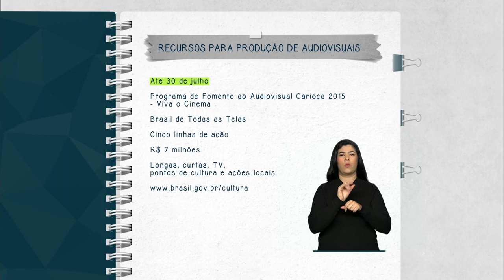Abertas inscrições para programa de fomento ao audiovisual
FIQUE ATENTO – 22.06.15: Estão abertas as inscrições para concorrer a recursos no Programa de Fomento ao Audiovisual Carioca 2015 – Viva o Cinema! As inscrições podem ser feitas, exclusivamente, pelo site do Viva o Cinema até o dia 30 de julho. São cinco linhas de ação que disponibilizam um total de R$ 7 milhões para a produção, finalização e desenvolvimento de longas-metragens; para a produção de curtas-metragens; para o desenvolvimento de conteúdo para TV; e para pontos de cultura e ações locais.